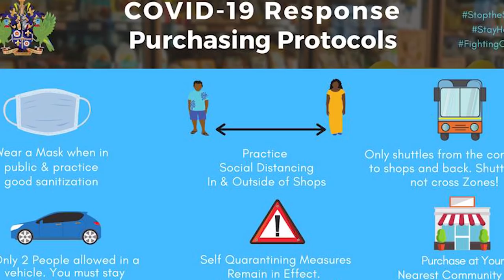NTN Nightly News (April 7, 2020)